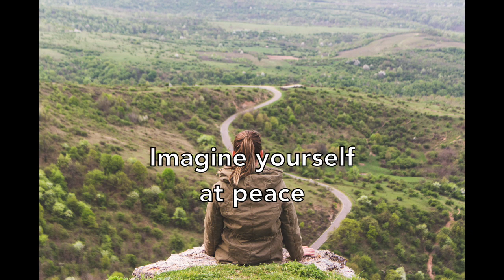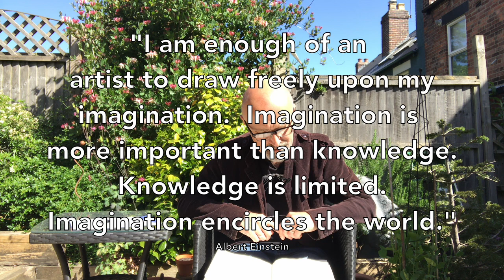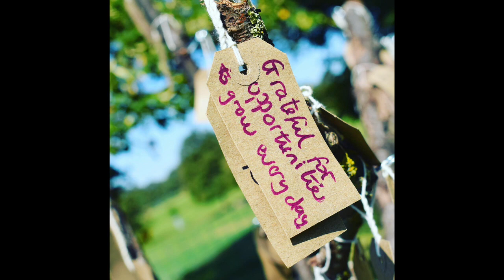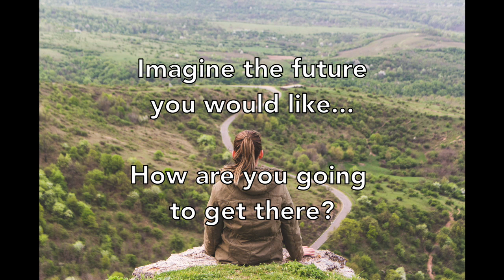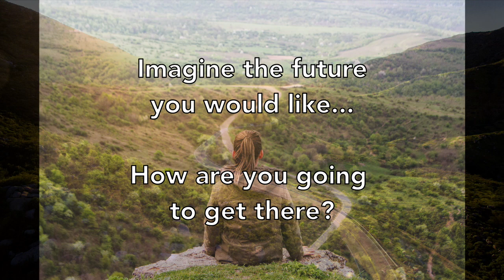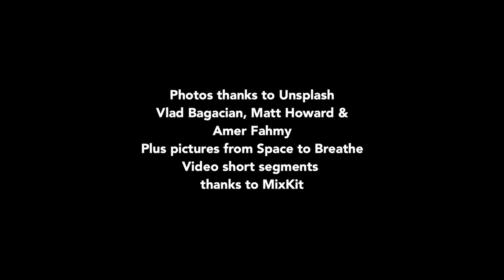Shhh... Imagination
Space to Breathe's Shhh... meditation this week focuses on the imagination.  How can imagination aid your wellbeing?  What happens if we give ourselves permission to be imaginative and creative?   Fifteen minutes of peace, reflection and space to breathe